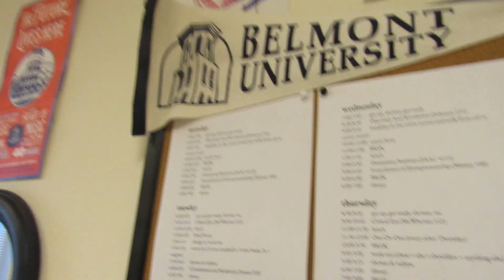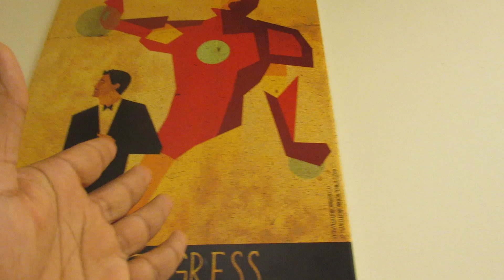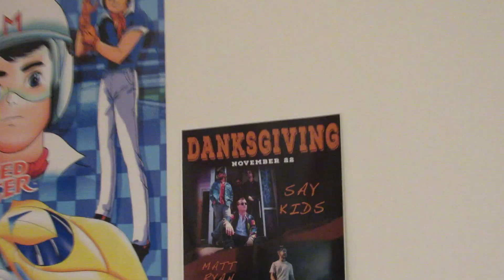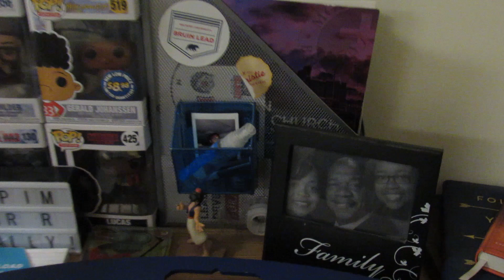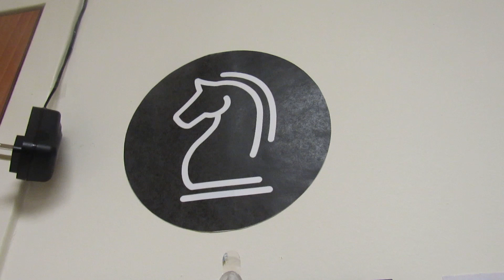COLLEGE DORM TOUR 2020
ABOUT THE VIDEO: the first one of 2020. would you look at that? here is a little dorm tour I put together for you guys :) hope it brings some joy and insight into what being a college student is like.

follow ya boi on the IG: @marcustheknight

about the channel:
long story short, this channel is simply a good ol’ college black boi who wants to share some positive vibes across the nation. vlogs, challenges, college, comedy and music make up the content you see on this channel….hope you came here for that. cause if not, then….this is now pretty awkward.

as humans, we are inherently creative. we solve problems, we design masterpieces, we strive for perfection and artistry. while we should always live our lives full of health, safety and wisdom, it is never bad to take a risk every now and then. we are flawed. we make mistakes. though we strive for perfection, we never reach it. but good news: by living each day as our own, we’re always getting better - every day, every KNIGHT. (you get it? cause it’s my last name.)